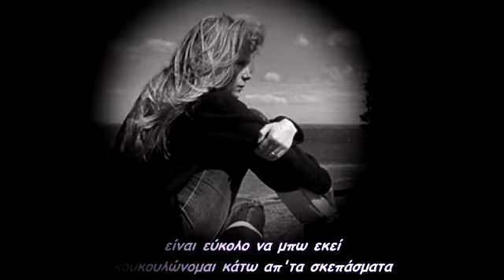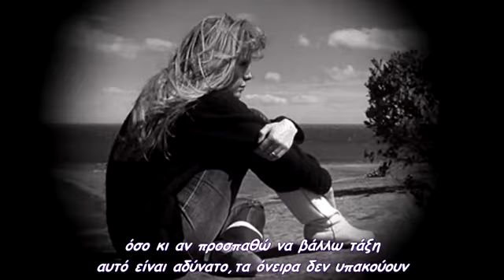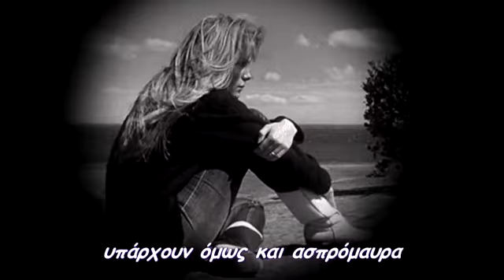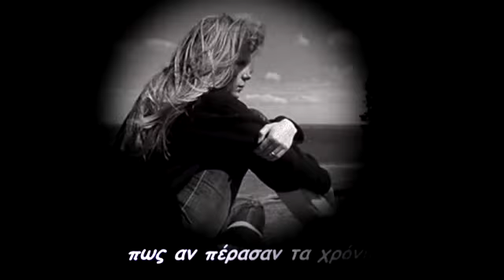Το δωμάτιο των ονείρων μου